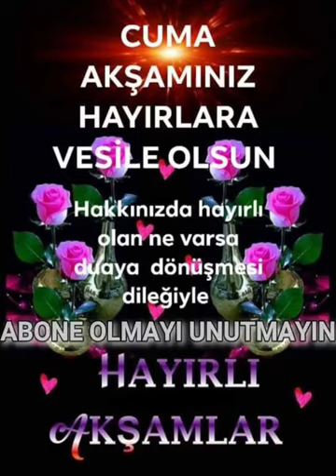cuma akşamınız mübarek olsun hayırlı cumalar 🤲🌹